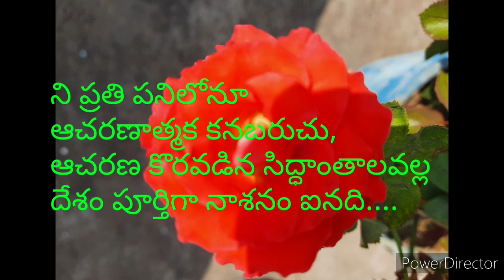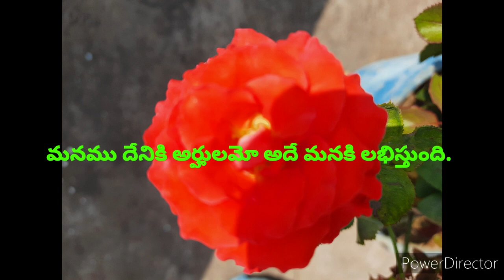"జీవిత సత్యాలు"/మంచి మాటలు/సూక్తులు/inspirational quotes in telugu/క్వీన్ kartika/quotes in telugu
Thank you for ur love and support friends❤️❤️
Copy right:-all the content of this channal ismade by channal owner(jayasri).
Do not use or copy any content without permisson xoxo

My name is jayasri

న వీడియోలను చూసి నన్ను ఆదరిస్తునందుకు అందరికి పేరుపేరునా న ధన్యవాదాలు.